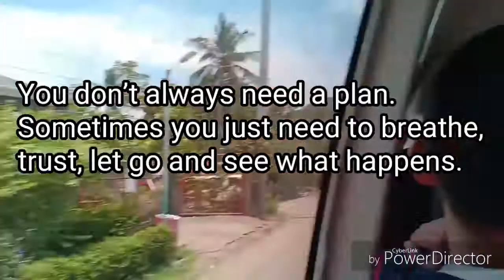INDOOR ACTIVITIES DCS TEAM BUILDING 2019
INDOOR ACTIVITIES
TEAM BUILDING 2019
SEPTEMBER 4-5, 2019
@HOYOLAND SILANG, CAVITE